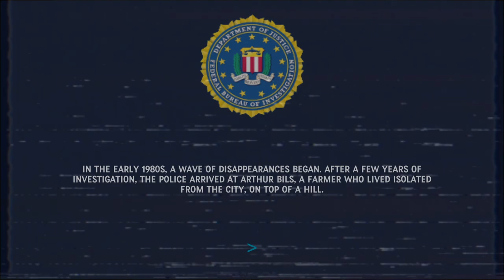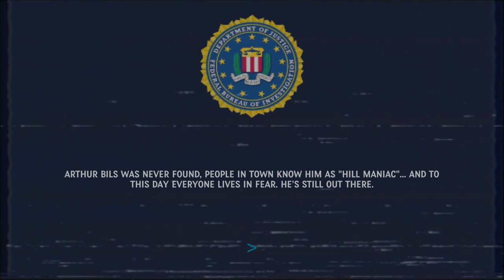Creepy Farmer With A Mask Around Every Corner | Hill Maniac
Didn't have a chance...